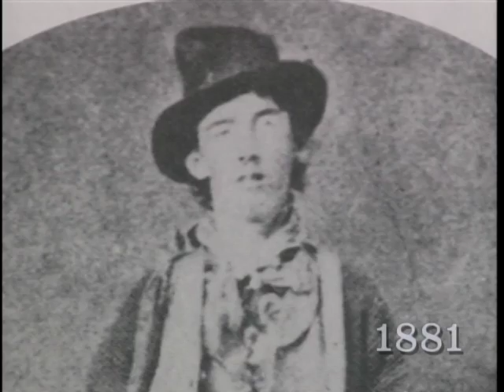America in 1881- Garfield Assassinated & Gunfight At The OK Corral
It was the year we lost our second US President to an assassin, Billy The Kid was gunned down in New Mexico, the Gunfight at the OK Corral happened in Tombstone, Clara Barton founded the American Red Cross, and the Edison Lighting System goes online. Visit 1881 in :60 seconds.

Brain Bubble features some of the coolest little-known facts you've ever heard.